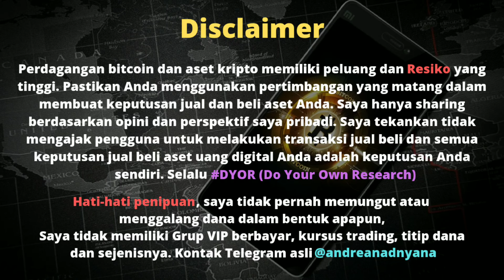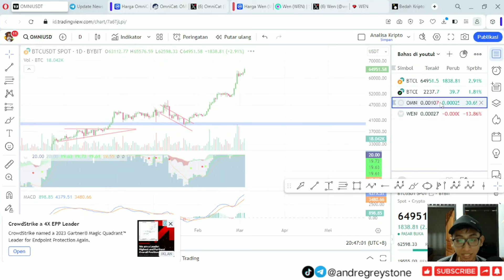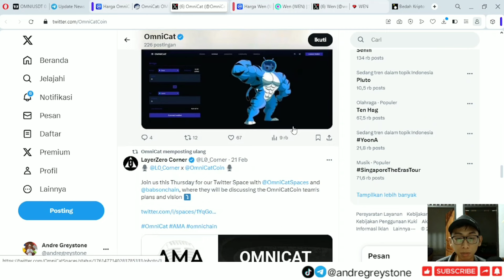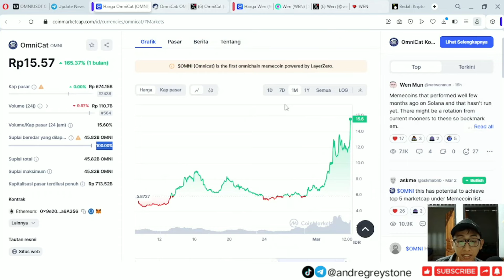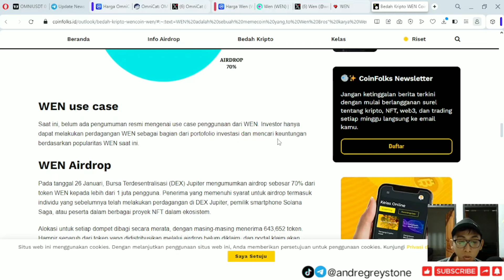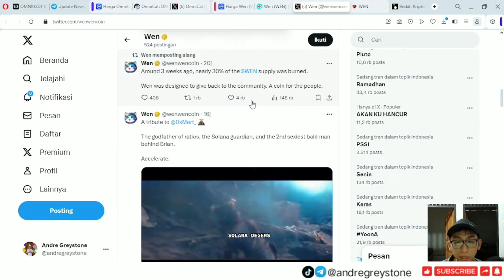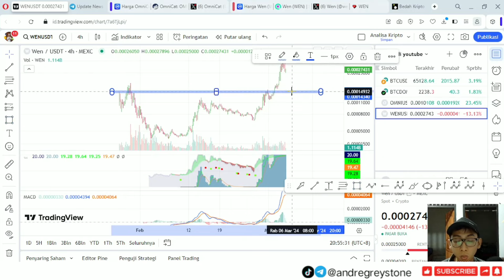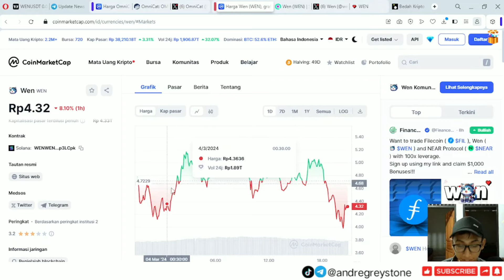Analisa Kripto - OMNICAT dan WEN Terbang ke ATH sesuai Narasi Meme Coin, Bagaimana peluangnya?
code :QBSLSG1N

code : 795n

Referral : GREYSTONE

Semoga bermanfaat,

Best Regard,